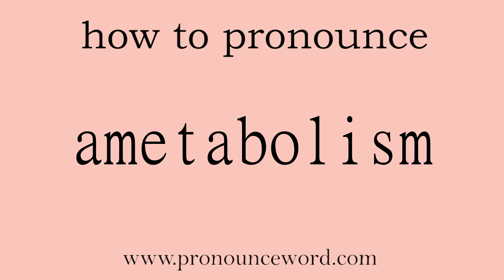ametabolism: How to pronounce ametabolism in english (correct!).Start with A. Learn from me.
Follow me!Learn from me how to pronounce the word ametabolism in english.This video shows you how to pronounce the word ametabolism in english.

ametabolism